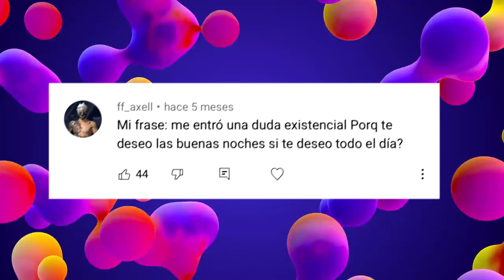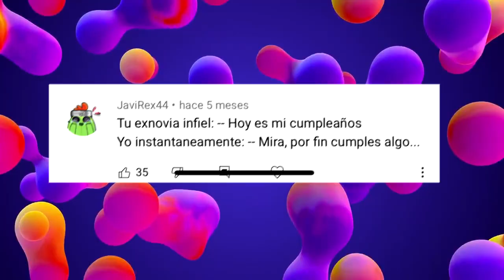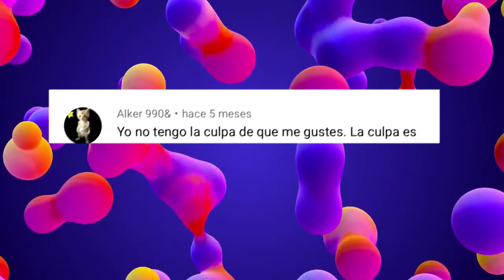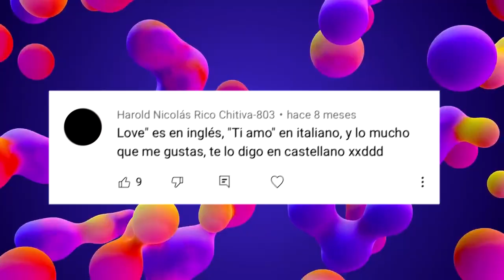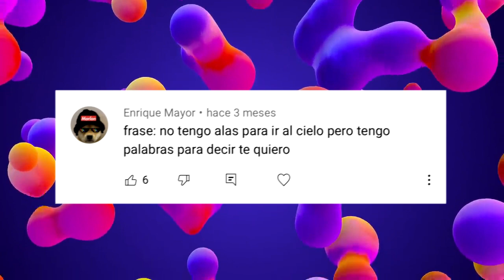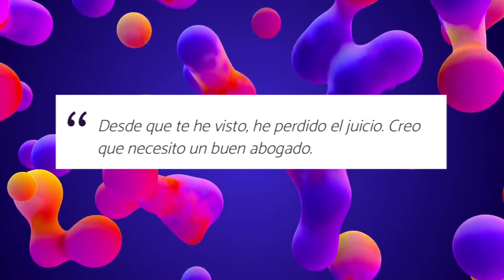20 Frases para Ligar con tu crush ❤️‍🔥😏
Comenta tu frase para ligar para salir en el proximo video!